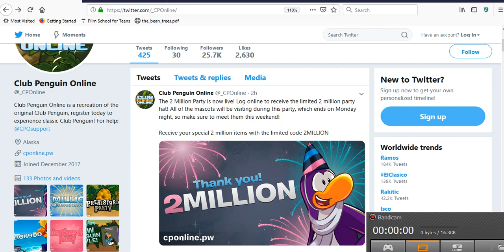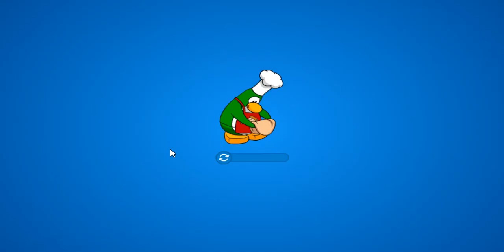Club Penguin Online: 2MILLION Code!!! March 3,2019!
TODAY I SHOW YOU THE 2 MILLION CODE ON CLUB PENGUIN ONLINE! :D
(p.s this was recorded yesterday)